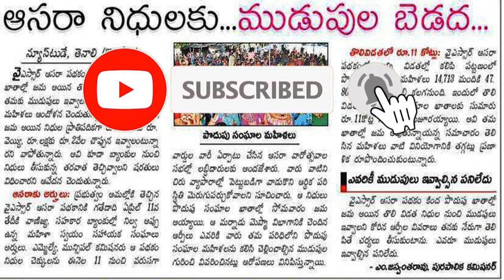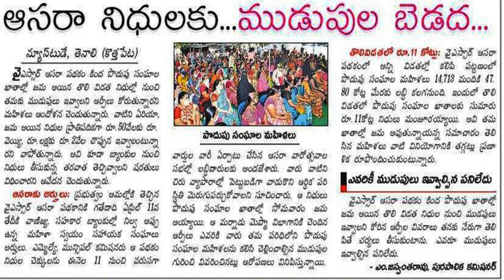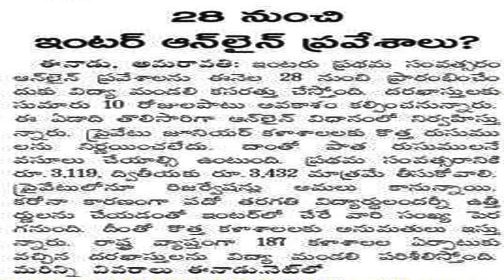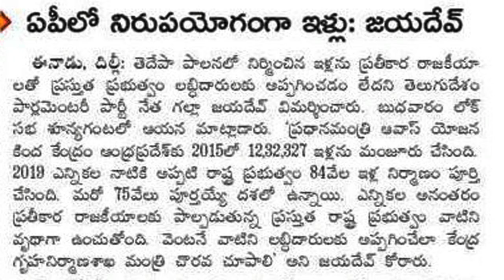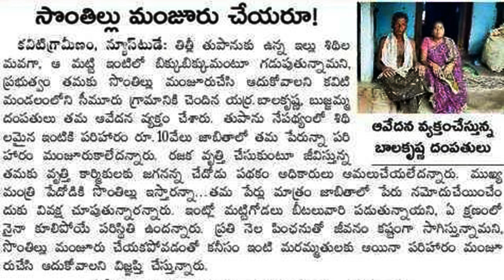YSR ASARA LEATEST UPDATE || TIDCO HOUSE LEATEST NEWS || PEDALANDARIKI ILLU UPDATE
hello viewers today news updates are YSR ASARA LEATEST UPDATE, TIDCO HOUSE LEATEST NEWS ,PEDALANDARIKI ILLU UPDATE these three updates came out today , in this asara amount details, and tidco houses details explained.